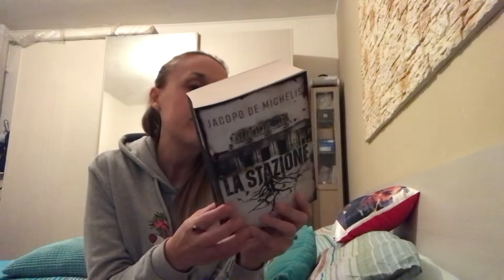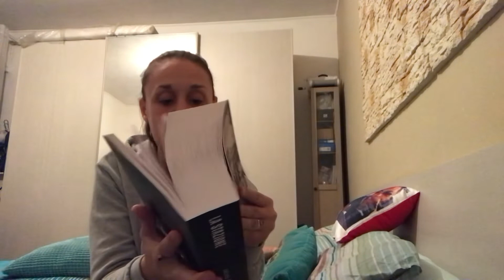Jacopo De Michelis e “La stazione”, romanzo thriller. (Marzo 2022)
Ciao a tutti e ben trovati! Che viaggio! Vorrei dire tante cose, ma cercherò di essere breve… Si nota sicuramente la cura nella scrittura, la ricerca dei vocaboli perfetti per ogni frase. La storia non ha falle, non ci sono buchi di narrazione… Bellissime le descrizioni dei luoghi, della Centrale dove sembra di essercisi fisicamente. Non mi ha disturbato la parte quasi “paranormale” del romanzo (è un romanzo, ci si può far accadere qualsiasi cosa!). Ma… Trooooppo lungo! Ho iniziato a sentirmi finalmente coinvolta e con quel pizzico di adrenalina forse nelle ultime 300 pagine…

Titolo: La stazione
Autore: Jacopo De Michelis
Editore: Giunti
Voto: ⭐️⭐️⭐️/5